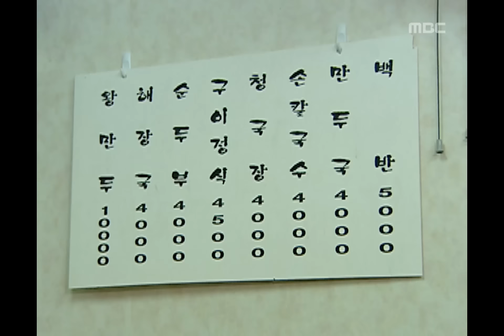뉴 논스톱 - New Nonstop, 343회, EP343, #03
사랑, 그 쓸쓸함에 대하여